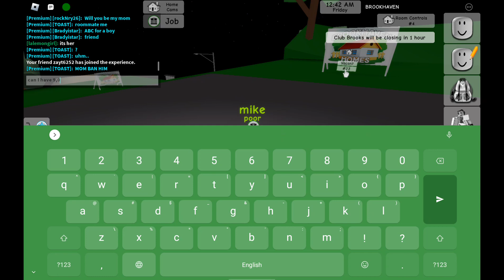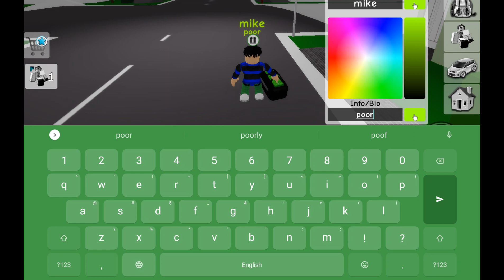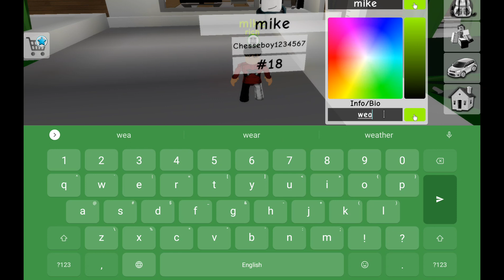How to get poor to rich to wealthy 🤑